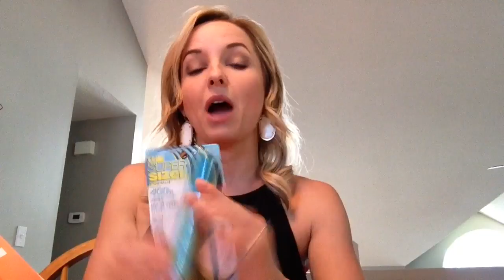Ulta beauty haul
I took a trip to ulta it got ridiculous.  Here's what I picked up! What's your must haves from ulta